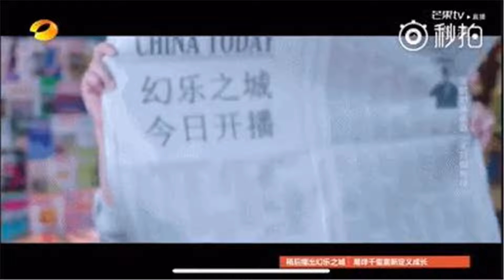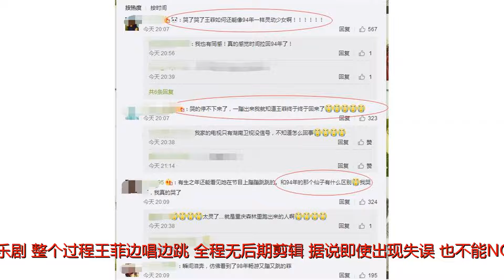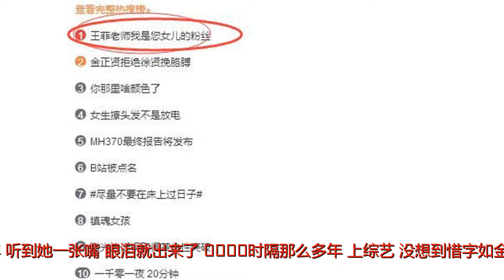有生之年还能看到王菲上综艺，值了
谢谢！她回来了，江湖还是她的！今晚8点，王菲的综艺首秀《幻乐之城》开播，王菲以一首《梦中人》出场！揭开报纸的一瞬间，震惊了！激动了，49岁的王菲还是那么美。虽然仔细看能很明显的看到王菲老师的法令纹，但是依然挡不住她的少女气。整个《梦中人》以“唱+演”的方式呈现，像8分钟音乐剧，整个过程王菲边唱边跳，全程无后期剪辑，据说即使出现失误，也不能NG。看完整个过程确实非常真实，能看到菲姐跳着跳着，转身差点撞到了背景上！可以说《幻乐之城》就是拍现场版MV，从布景灯光质量非常高，重点是这次菲姐出山不管是声音还是颜值都超级能打的，用粉丝的话说：准备看100遍。这首出场的《梦中人》是王菲演唱的一首粤语流行歌曲，所属专辑《胡思乱想》，1994年6月发行。从这个时期开始，王菲标志性的咽音唱法飘进了鼎盛时期的华语乐坛。虽是翻唱TheCranberries的成名曲《Dreams》，但王菲出众的嗓音让她在当时的乐坛一鸣惊人。所以很多粉丝都感叹时间拉回到94年，听到她一张嘴，眼泪就出来了。​​​​时隔那么多年，上综艺，没想到惜字如金的王菲还那么活泼，有生之年，能看她上综艺这种幸福的感觉无与伦比。菲姐整个过程非常的放松，叹气、流泪、大笑、撒娇都是自然而然的。笑到开心的时候直接鼓掌把脚都抬起来了，活脱脱的网瘾少女放飞自我！虽然整个节目网友褒贬不一，但是王菲确实承担了整个节目的所有亮点。节目过程中某女观众站起来q到王菲。菲姐非常有礼貌的站起来，本来以为女观众要热情表白。结果她说：我是您女儿的粉丝。这个始料不及的表白，怕是能笑一年了，菲姐也笑弯了腰。粉丝说：特别感谢你用彩色的梦给窦靖童编制未来！这位观众怕不是人才市场的尖子吧！迅速都登上了热搜榜的第一名！何炅的反映也非常快：你是一个怪人，你喜欢雷佳，然后呼唤王菲，表达对窦靖童的爱。然后表示尽量把窦靖童请到《幻乐之城》。虽然很多人看完都觉得这个节目莫名其妙，不知道节目是走什么路线，感觉王菲像是去当观众的。但是不管啦，看到王菲就真的有一种如何炅所说“有生之年”的感觉！